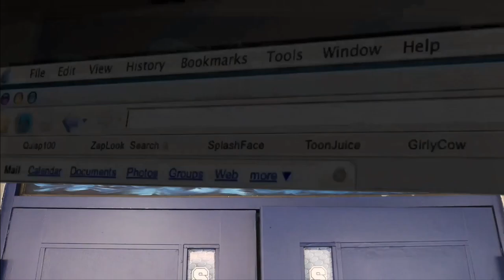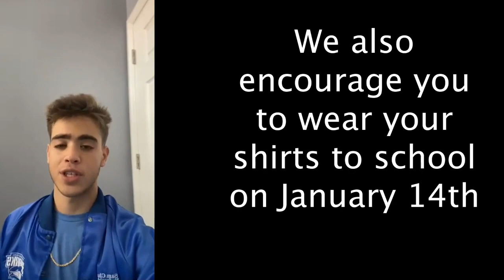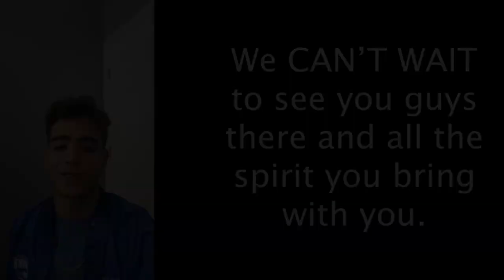WSRH 1 12 22 Morning Announcements